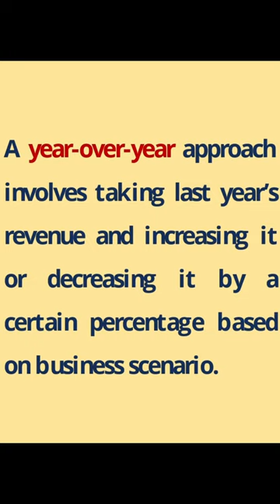Revenue modeling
How do you model revenues for a company?
This is one of the most common FP&A interview questions.  There are three common ways to forecast revenues: bottom-up, top-down, and year-over-year.

A bottom-up approach to financial modeling involves starting with individual products/services, estimating average prices/fees per product or service and then growth rates.
A top-down approach involves starting with the overall market size, estimating a company’s market share, and then translating that into revenue.
A year-over-year approach involves taking last year’s revenue and increasing it or decreasing it by a certain percentage.